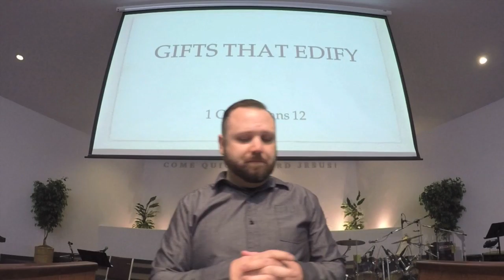01 Corinthians 12 - Gifts That Edify - Pastor Dan Esh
Paul has addressed a laundry list of issues plaguing the church in Corinth but now he provides them with a road back to being the body of Christ.